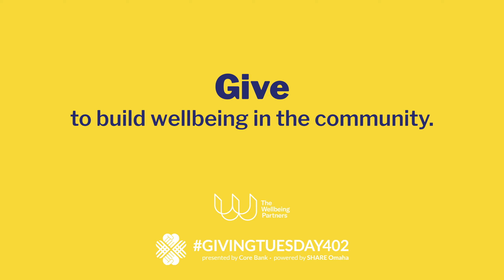Giving Tuesday SOT